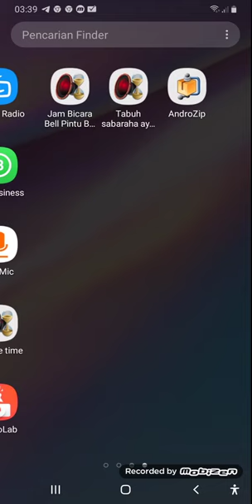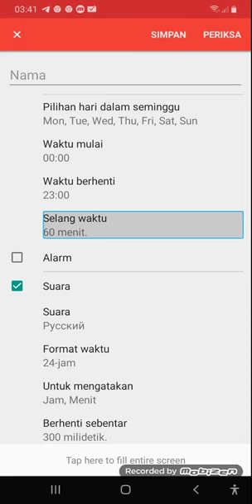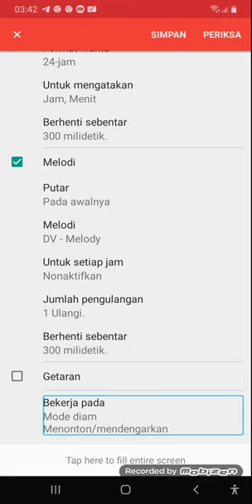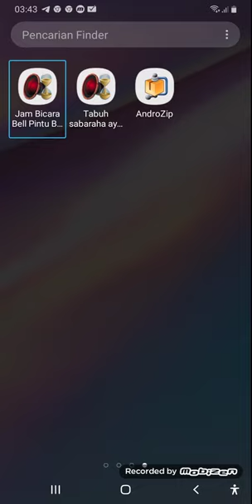Cara seting jam bicara bahasa sunda